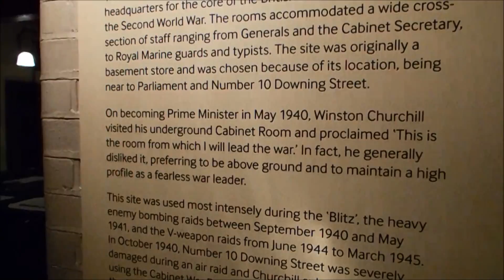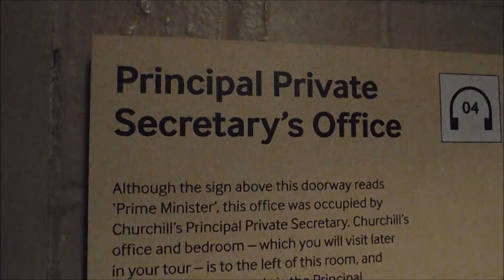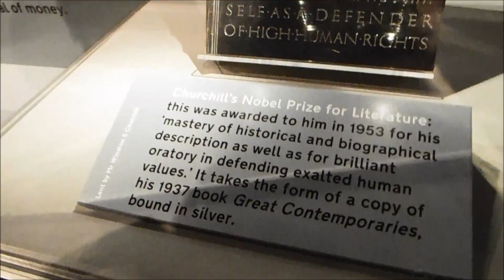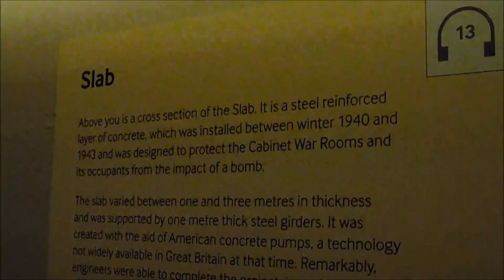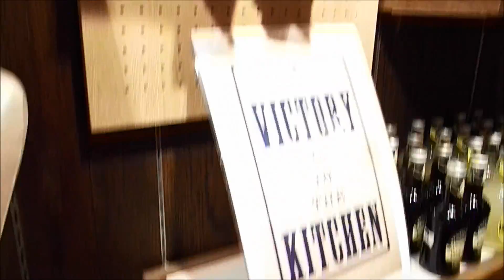Inside The Churchill War Rooms!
A visit to the world famous Churchill Museum & Cabinet War Rooms, for more information about this fascinating historical site, please visit the following